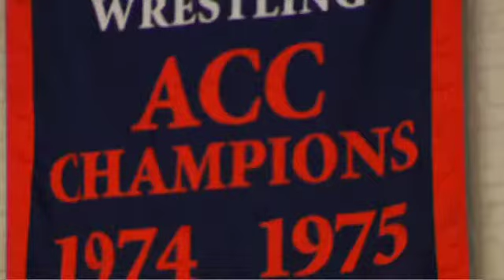Wrestling Highlights - NC State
Wrestling celebrates last year's ACC championship, honors all-time wins leader Chris Henrich, and defeats NC State in an ACC dual.